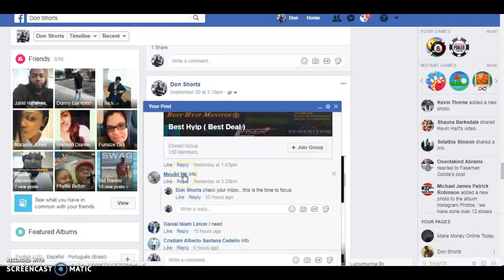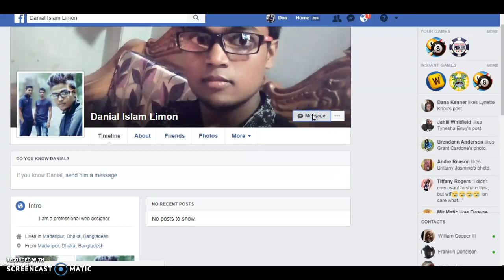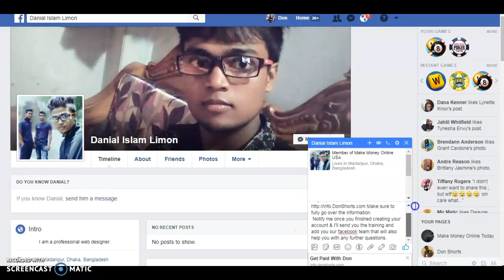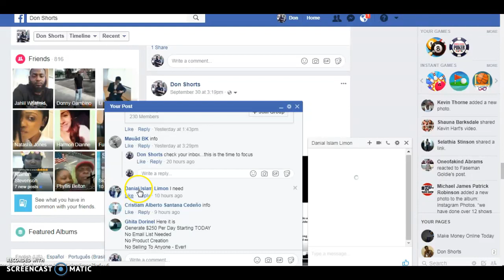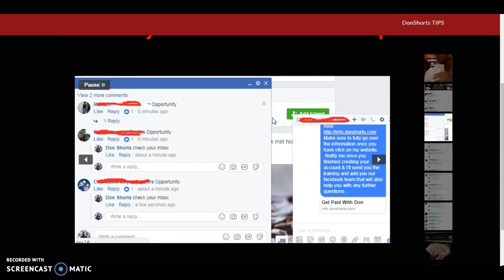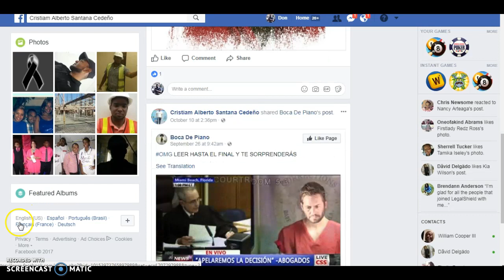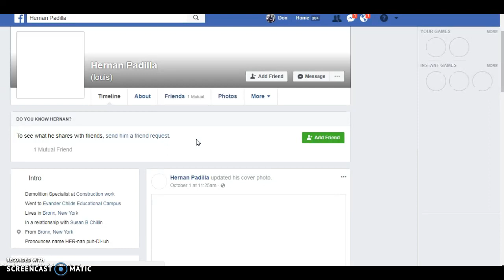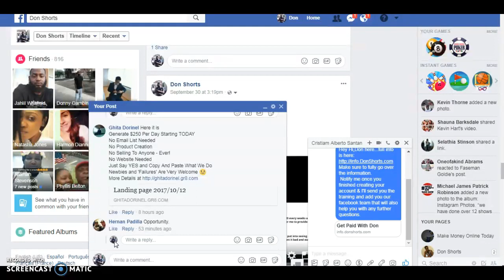MCA - Training Is Easy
You must be at least 18 years of age and be a United States or Canada resident.
You will be paid $80 in commission per referral. We are simply being paid to grow the company. Keep in mind every Friday is Payday! Whoever you sell a membership to this week, you're paid on Friday morning next week by direct deposit and those people can earn money doing the same.

Free Marketing Website
Training Tips and Advice
Step by Step Instructional Videos

NO PREPAIDS OF ANY KIND ARE ALLOWED ONLY A VALID BANK ISSUDED CREDIT CARD

Tired of waiting to be hired?

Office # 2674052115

Membership Benefits- “What am I paying for?”

You are paying for your MCA Benefits

HOW DO I GET PAID?

There are no limits to how much money you can earn on a weekly basis. When they join through your website link we'll pay you $80. Motor Club of America sends out payments every Friday via direct deposit.
Note: Their is 1.3 Billion Facebook users, an of course everyone wants to make extra money! So think about how much money you can make by becoming apart of this business opportunity. WEEKLY EARNING POTENTIAL

01. Membership Sold = $80.00
02. Memberships Sold = $160.00
03. Memberships Sold = $240.00
04. Memberships Sold = $320.00
05. Memberships Sold = $400.00
10. Memberships Sold = $800.00
15. Memberships Sold = $1,200.00

IS MCA REAL? 2017,
WHAT IS MCA?
MCA presentation,
MCA today,
MCA online training,
MCA online marketing lessons,
MCA copy and paste,
MCA copy and paste king,
LET IT DO WHAT IT DO,
MCA SIGN UP,
MCA JOIN NOW,
How to promote MCA,
How to get sale with MCA,
How to join MCA,
MCA SIGN UP,
MCA JOIN NOW,
Motor Club of America benefits 2017,